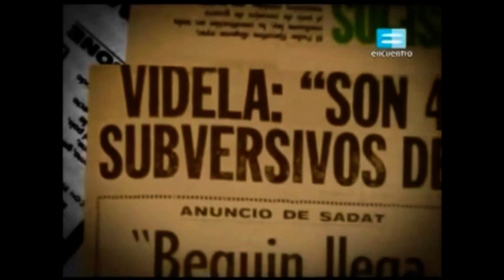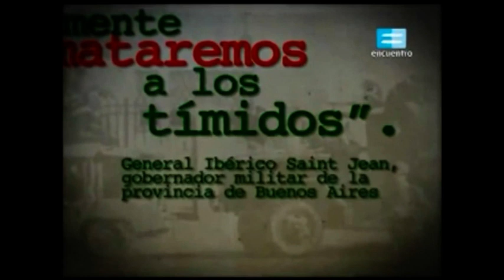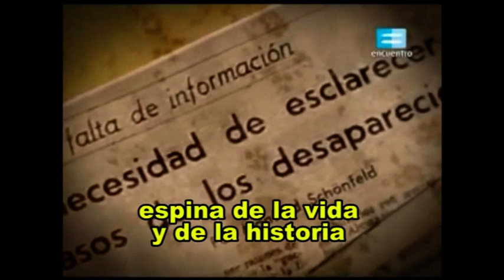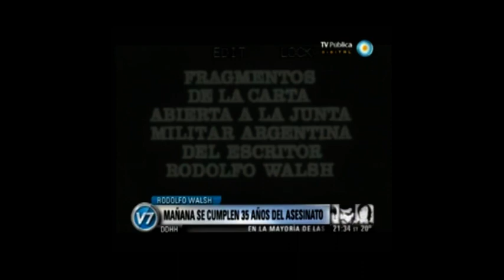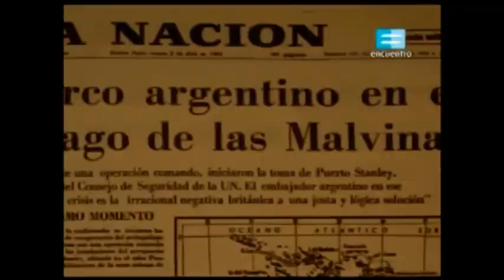Día de la Memoria, la Verdad y la Justicia - Material Especial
Especial del Día de la Memoria, la Verdad y la Justicia. Instituto Kennedy - Tucumán